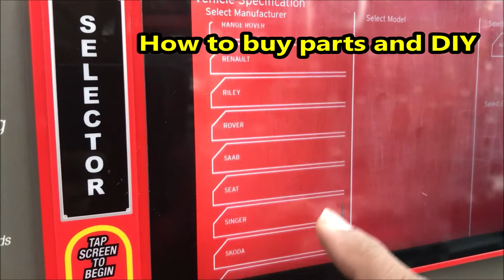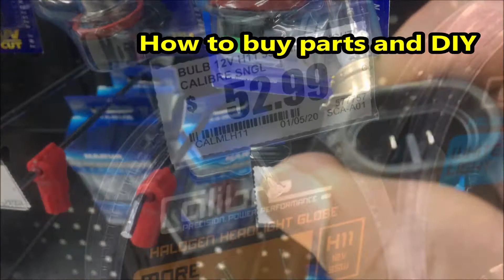How to buy Parts for your car from Super Cheap - Australia /DIY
කොච්චර පහසුද වැඩක් කරන්න.
තමන්ම තෝරගෙන තමන්ම හදා ගන්න දන්නවනම් කොච්චර හොඳද.